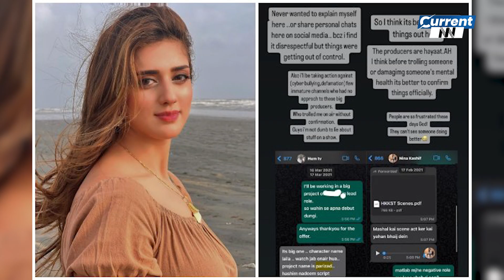Jannat Mirza Leak Video On Trending | BoyFriend Exposed Tik Toker | Jannat Latest News | CurrentNN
TikTok star Jannat Mirza, who proved herself in the showbiz industry in a short space of time, recalled an interesting incident involving director Syed Noor before signing his film.
Jannat Mirza appeared in the ARY Digital show ‘Good Morning Pakistan‘ where she talked about her personal life and professional happenings.
Jannat Mirza recalled her getting a call from Syed Noor’s manager, who had seen her work on TikTok. When he talked about Syed Noor’s film offer for her, she told him that he didn’t know who the director was.

Jannat Mirza said he gave the phone to Syed Noor, who told her to look him up on Google. The TikTok star added that she returned his call and apologized to the director after knowing about him.

She added that she didn’t know Syed Noor as she hadn’t seen old movies where he had worked with legendary actresses such as Saima.
Related – Jannat Mirza’s exam-passing trick goes viral

The TikTok star said she turned down Syed Noor’s film offer, thinking her parents would object. She said he and Saima came to her house to convince them.
The celebrity said Syed Noor and Saima assured her parents that she would do something they didn’t like.

The social media sensation said Syed Noor was a father figure and Saima was her guiding light.

| News Updates